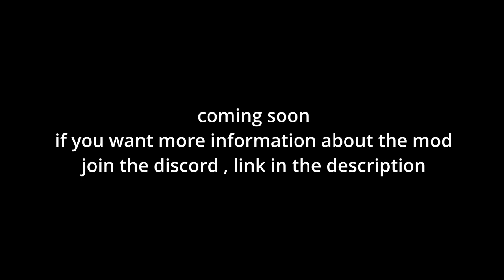TOWN OF SALEM NEW JUDGE ROLE TRAILER (mods)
Judge(NE)
You have a single use day ability that allows you to triple your votes and make voting/chat anonymous for a day.
You win if Town loses.

town of salem , town of salem mods , town of salem new roles, town of salem modded, modded town of salem